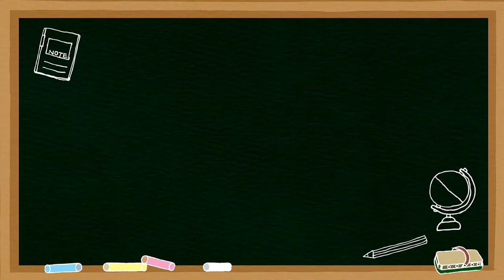KEUTAMAAN MEMBACA SURAH AL KAHFI - USTADZ DRS. H. MUNAWAR, M. Ag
Lokasi : Masjid Al Hikmah, Jl. Rangkah VII No.120, Rangkah, Kec. Tambaksari, Kota SBY, Jawa Timur 60132